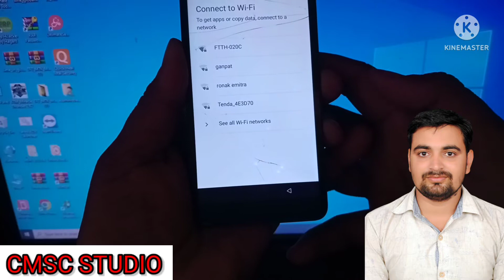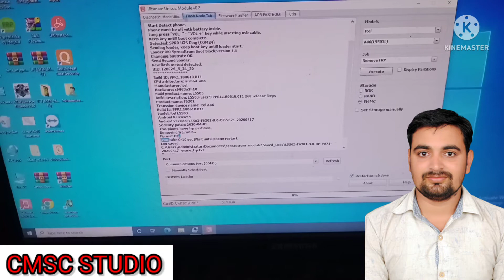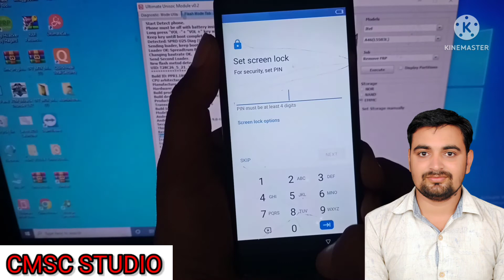ITEL A46 FRP UNLOCK UMT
all itel frp